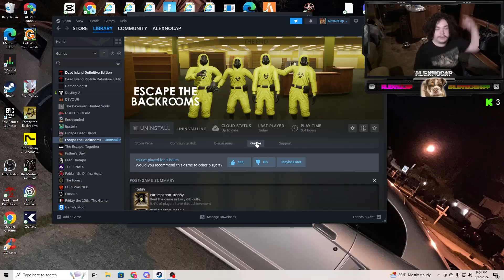BACKROOMS "R" US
This the last installment of the backrooms boys what do you wanna see next? Lmk in the comments!

FOLLOW MY STREAM TO WATCH WHAT I FILM LIVE! I ALSO STREAM ON YOUTUBE SHORTS NOW!